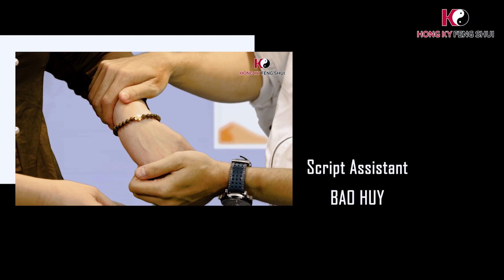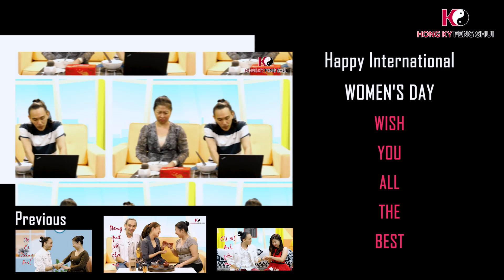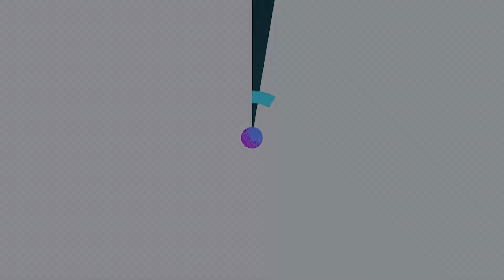Kích hoạt tài lộc, vượng khí nhà ở theo khoa học phong thủy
Đã bao giờ bạn tự hỏi tam tai, năm tuổi qua hết rồi mà sao công việc cứ mãi lận đận chưa có dấu hiệu khởi sắc? Việc làm ăn không thuận lợi mà “nóc nhà” cứ càm ràm không dứt khiến bạn đau đầu? Hãy để chúng tôi cho bạn biết một bí mật: Nóc nhà không tự sinh ra cũng không tự mất đi mà chỉ chuyển từ người này sang người khác.
Ai cũng bảo nhà anh mất nóc nhưng họ không biết anh có bí quyết riêng để củng cố vị trí của mình. Vậy thì bí quyết của anh là gì? Phải làm sao để lấy lại vị trí “nóc nhà” mà vợ vẫn vui vẻ và bản thân không phải chịu cảnh ngủ sofa? Cùng theo dõi video “Nhà có nóc” ngày hôm nay của Khoa học Phong thủy Tivi để tìm hiểu nhé!
Một số video nổi bật:
- Biệt thự nghỉ dưỡng 8,000m2 (Phần 1) và sự huyền diệu của Khoa Học Phong Thủy:
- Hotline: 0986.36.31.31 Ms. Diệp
The Art of Scientific Fengshui’s TV is a scientific, interesting, full of fun, and realistic channel about Eastern culture with specific focus on Fengshui. This channel has been anchored by Fengshui Master Nguyễn Hữu Hồng Kỳ, businessmen, and leading experts in Eastern culture. Please join to indulge Channel’s latest episodes.
Khoa học Phong thủy Tivi  - Kênh thông tin khoa học, hấp dẫn, thú vị, thiết thực về huyền học phương đông trong đó đặc biệt là khoa học phong thủy.
Kênh có sự cố vấn và tham dự của bậc thầy về phong thủy học - Nguyễn Hữu Hồng Kỳ cùng các doanh nhân, chuyên gia, nhà nghiên cứu văn hóa hàng đầu.
Đăng ký theo dõi kênh để xem các video hấp dẫn